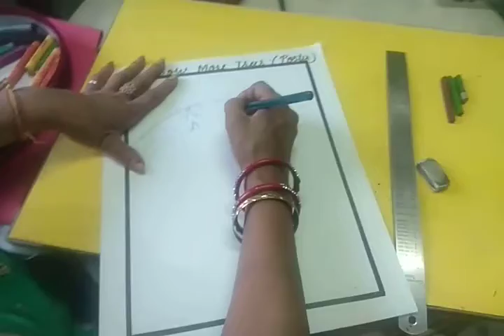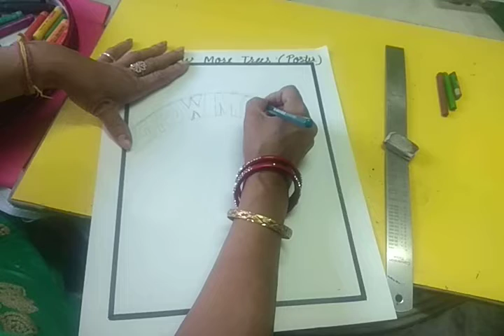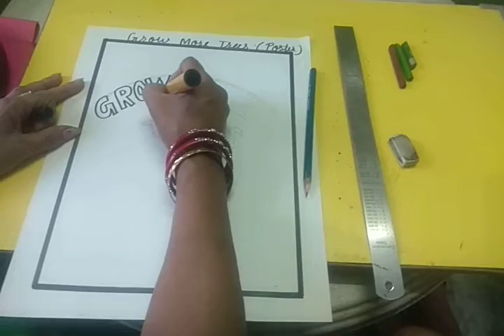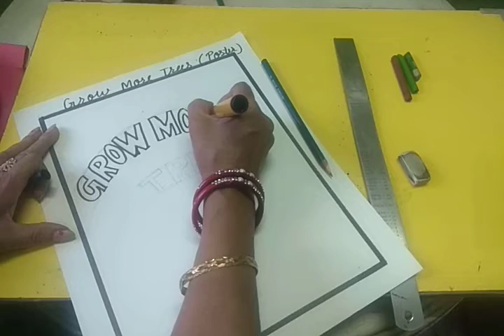Poster Making | Class VI to VIII | Sunita Kaushik | RV Gohana Road